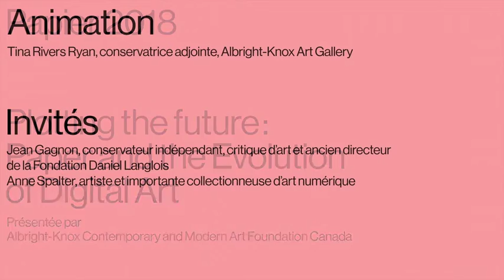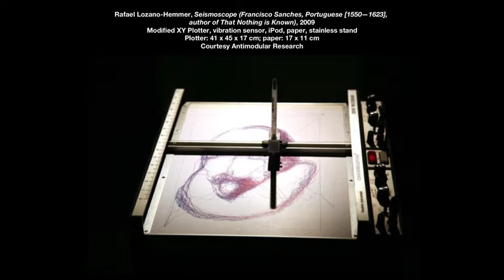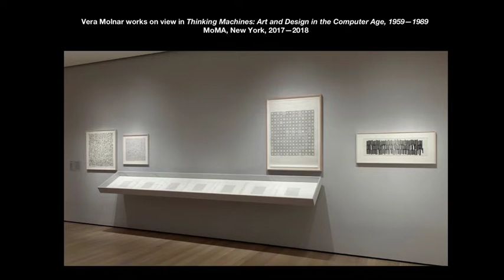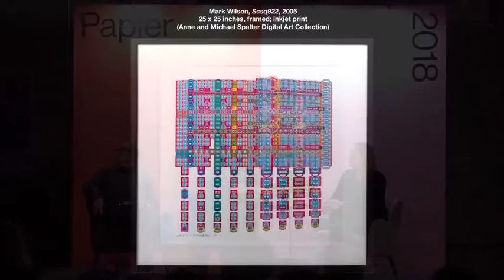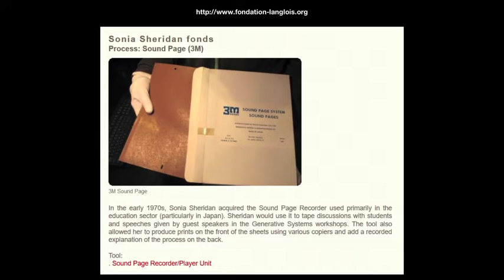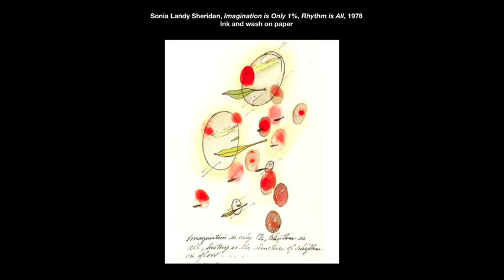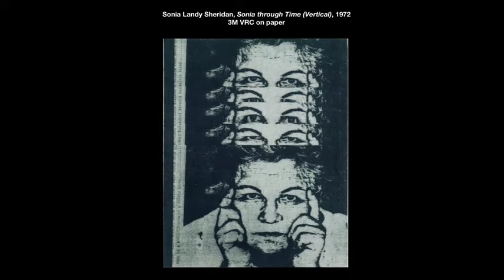Papier 2018 - Plotting the future paper and the evolution of digital art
Today, digital art is associated with virtual reality and the internet; but fifty years ago, some of the first artists to use computers created images that they printed on paper. Inspired by these “plotter” prints, this panel will discuss digital artists’ surprising uses of paper in the past, present, and future. Guests include Jean Gagnon, independent curator, art critic and former Director of the Daniel Langlois Foundation, as well as Anne Spalter, a major collector of early computer prints and a digital artist who also works with paper.

Moderated by Dr. Tina Rivers Ryan, Assistant Curator at the Albright-Knox Art Gallery

Guests : Jean Gagnon, independent curator, art critic and former Director of the Daniel Langlois Foundation; Anne Spalter, a collector of early computer prints & a digital artist.

Presented by the Albright-Knox Contemporary and Modern Art Foundation Canada